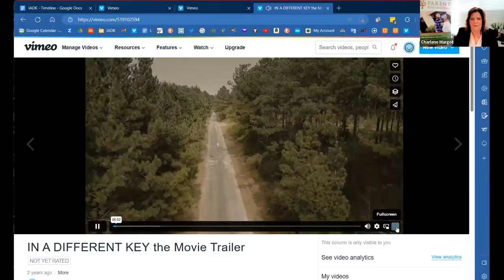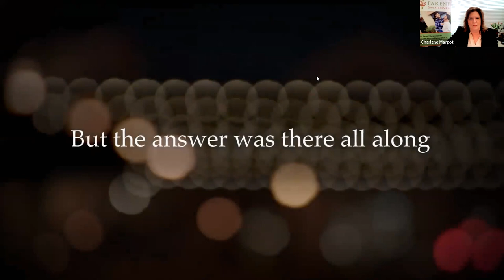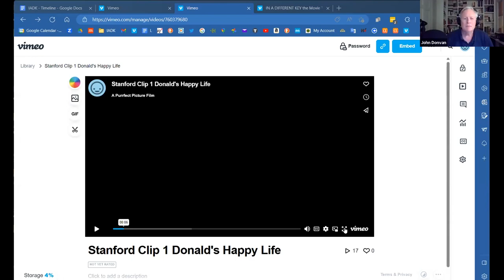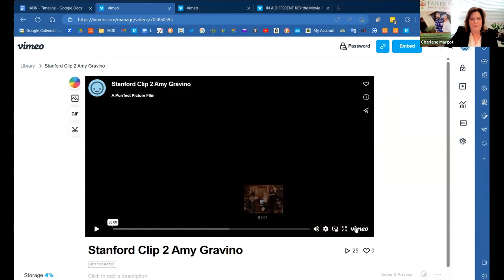In A Different Key: The Story of Autism with Caren Zucker and John Donvan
Join us for a special conversation with Caren Zucker and John Donvan, Emmy award-winning documentary filmmakers of "In A Different Key: The Story of Autism." Dr. Antonio Hardan, Director of the Stanford Autism Center, Stanford Medicine Children's Health, adds his expertise to the facilitated panel discussion.

For more information about In A Different Key, visit their